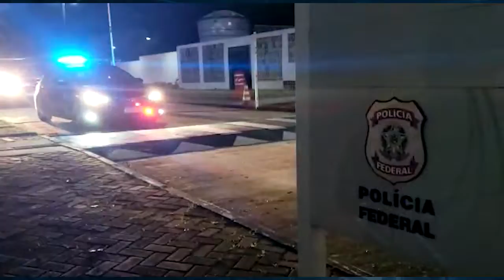A Policia Federal Deflagra a Operação "Bona Dea" - O objetivo é combater crimes relacionados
A Policia Federal Deflagra a Operação "Bona Dea" - O objetivo é combater crimes relacionados ao abuso sexual e a exploração sexual infatil